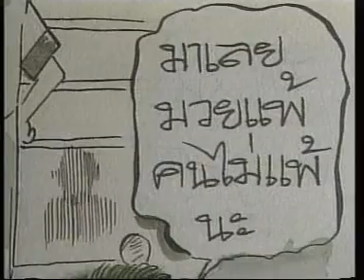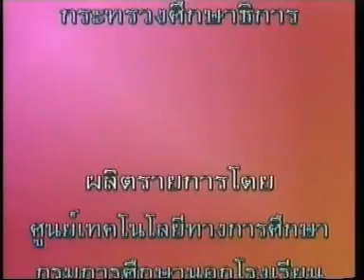สำนวนไทย ขี้แพ้ชวนตี Force8949